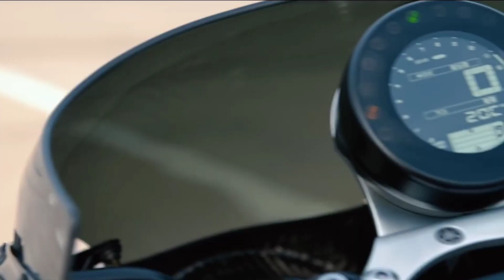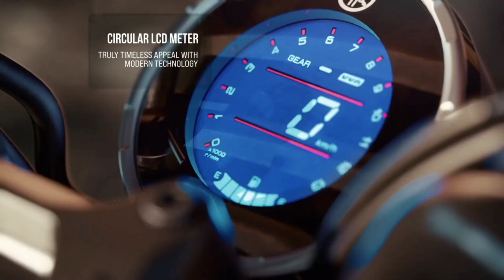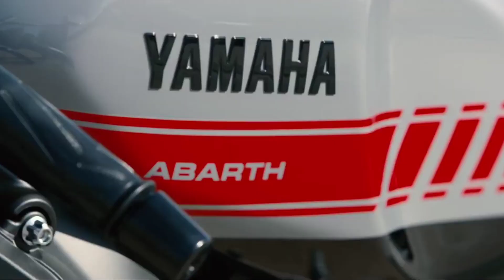2021 YAMAHA FZ-X BOOKING STARTED | UPCOMING BIKES IN INDIA 2021 | YAMAHA FZ-X PRICE IN INDIA 2021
2021 YAMAHA FZ-X BOOKING STARTED | UPCOMING BIKES IN INDIA 2021 | YAMAHA FZ-X PRICE IN INDIA 2021

Dosto Is Youtube Video Me Maine Aapko Bataya Hai Indian Market Me Launch Hone Wali Yamaha FZX Ke Baare Me Ki Yeh Yamaha FZX India Me Launch Hogi Ya Nhi & Kis Price Range Par Launch Hogi Or Dosto Yamaha FZX Ki Pre Launch Booking Start Ho Gyi Hai Uske Baare Me Bhi Is Video Me Maine Aapko Bataya Hai
1. YAMAHA FZX / YAMAHA XSR
Hello Friends In This Youtube Video I am Talking About Upcoming Yamaha FZX & I Tell You When Yamaha FZX Bike Will Launch In India & At What Price Range This Bike Will Launch In Our Indian Market
CONFIRMED LAUNCH - 18 JUNE 2021
I HOPE AAPKE LIYE YEH VIDEO INFORMATIVE HO
MY DEVICES -
1. MIC ( BOYA BYM1)
2. PHONE ( POCO X2 )

tvs zeppelin
tvs zeppelin launch date
tvs zeppelin 220
zeppelin tvs
tvs ronin
cruiser bikes in India
yamaha fz x
fz x
fz x 150
fzx
yamaha fzx
yamaha fz-x
xsr 155 yamaha india
yamaha fz bike
fz new model 2021
new yamaha bike